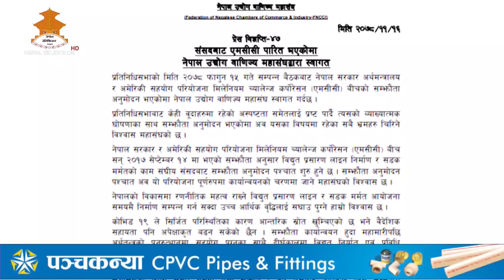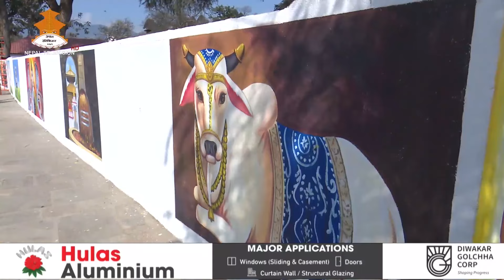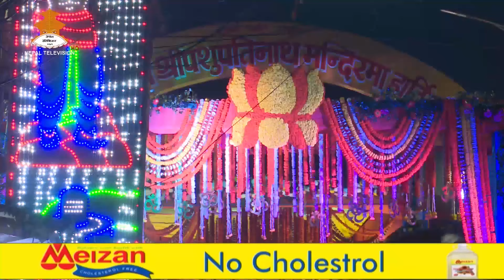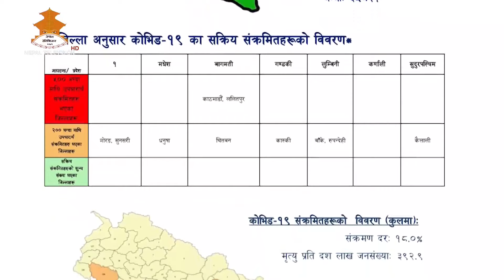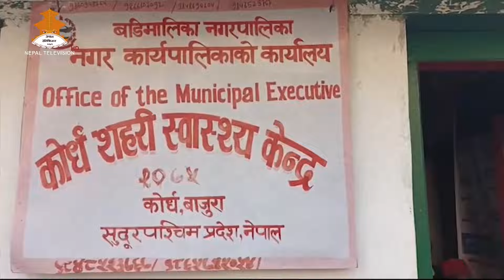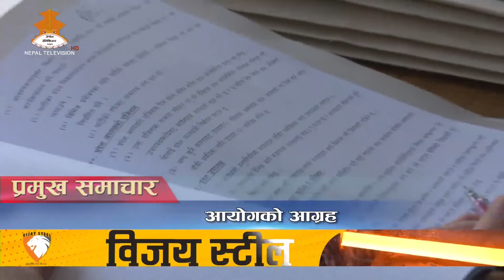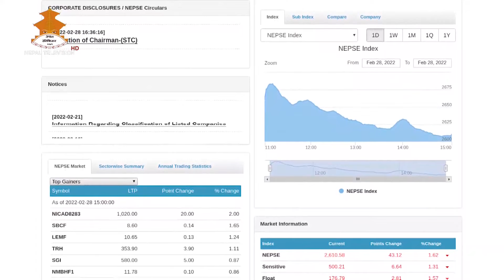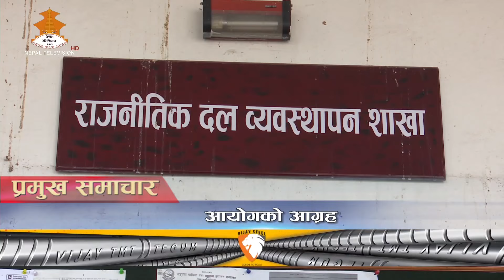8PM NEPALI NEWS 2078-11-16 | Nepal Television